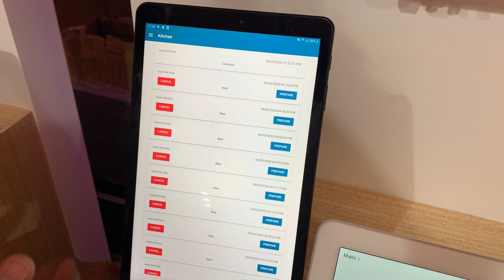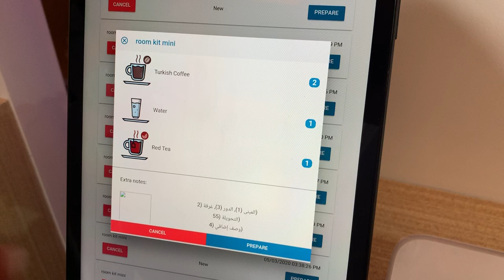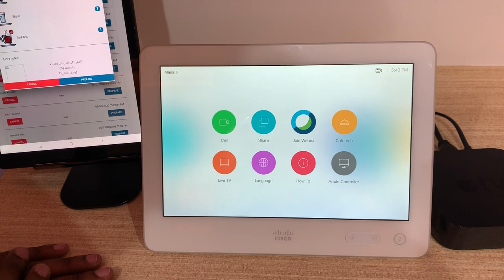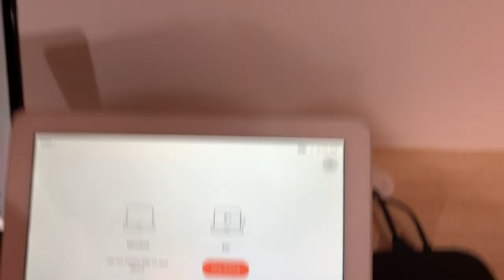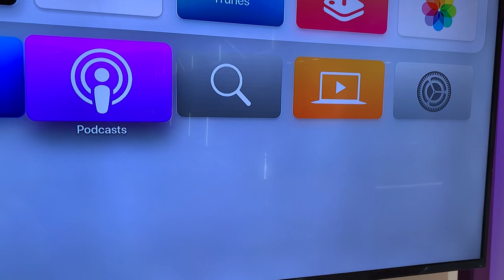Webex Adoption, Cafeteria, Live TV and AppleTV integrated thru Webex rooms devices touch panel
Revolt the meeting room experience thru Webex adoption help video,  ordering drinks, watch Live TV and integrate your AppleTV all thru one interface with Webex devices touch panel

This is all possible with the power of Cisco Collaboration open API, DevNet, and AppSpace integration